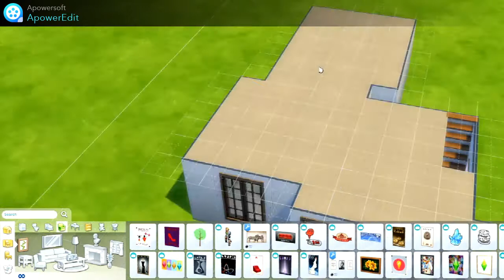Ugly House Challenge Sims 4| sped up| Zamora Play's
Hi I am Zamora and this is my channel I post every twice every week  (because of school) I hope you like this video I do almost everything you can with sims 4 because it only take me like 1 hour for me to edit so yeah.

Screen Recorder: OBS Studio
Editor: Apowersoft
Thumbnail maker: Canva